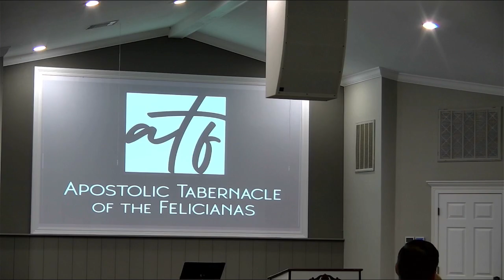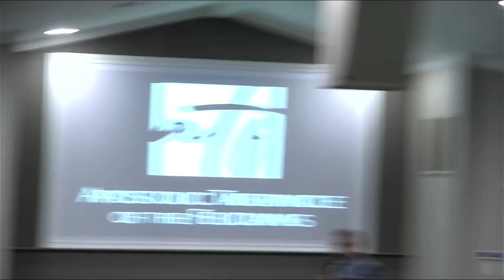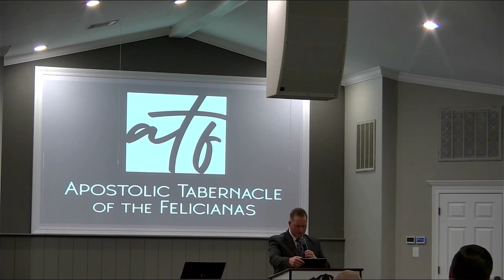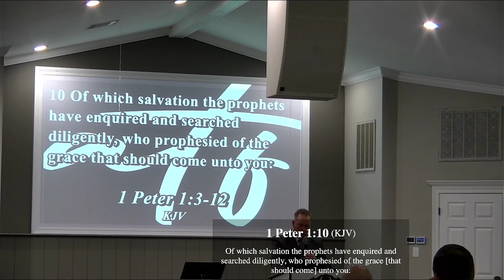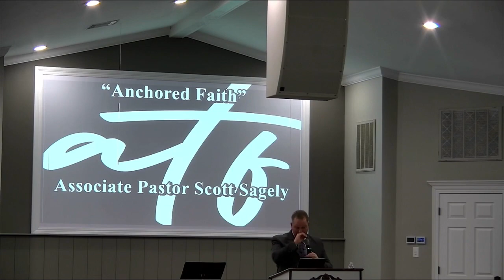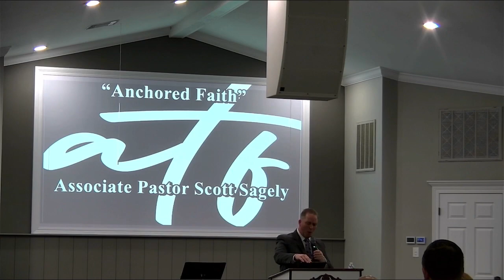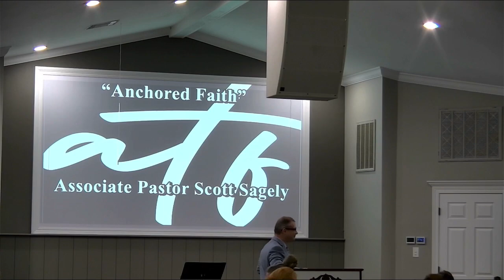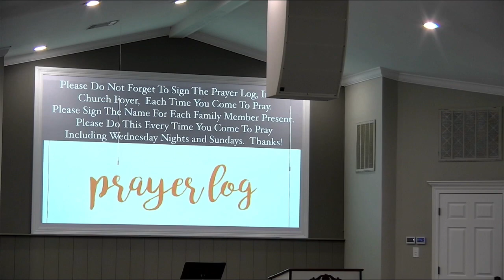Associate Pastor Scott Sagely "Anchored Faith" 1/1/2023